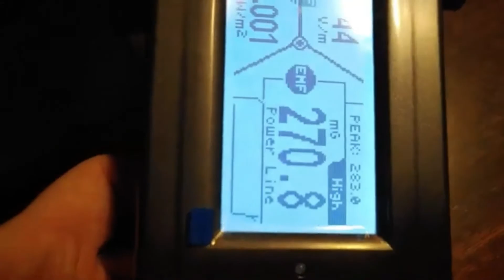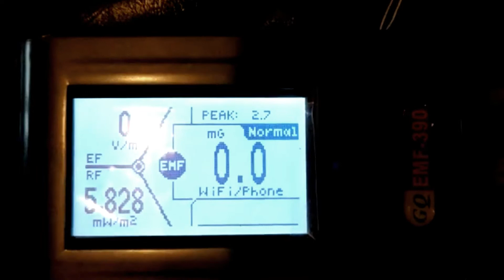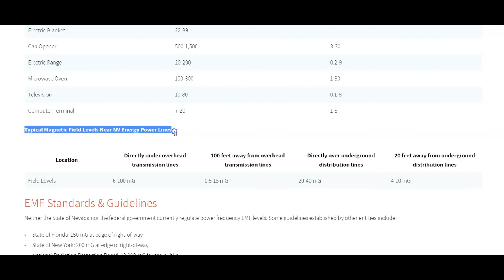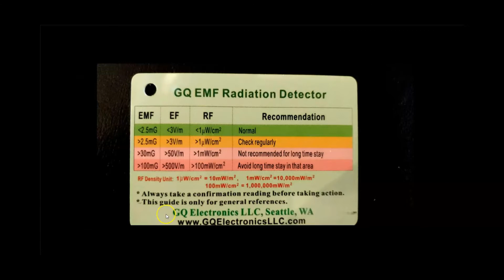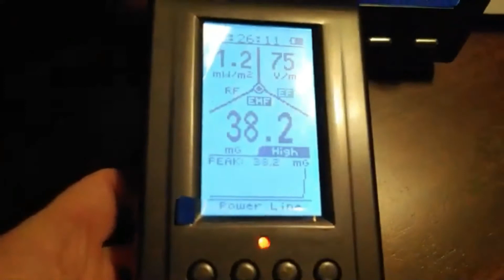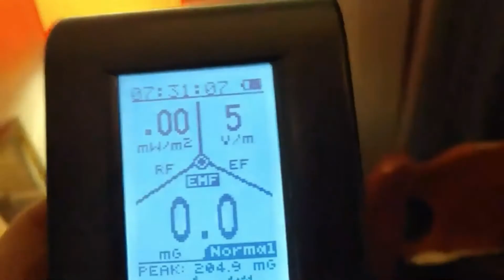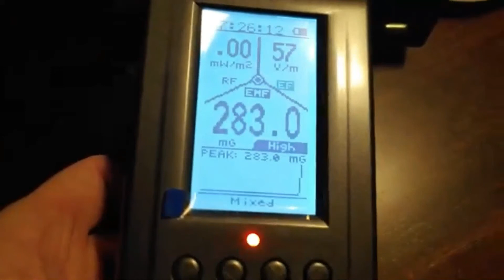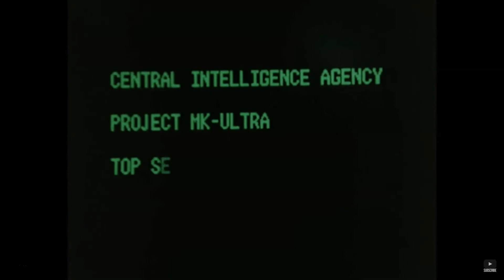THE COOKING OF HUMANITY | PSYCHIC DRIVING-MKULTRA INCEPTION!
(Take Note) of the "E.M.F. Reference Chart" for the State of Nevada WiFi , Microwave Radiation E.L.F State Regulations as to what the "Normal Levels" are for E.M.F. Radiation or a.k.a. "Millimeter Wave Technology"(D.E.W).
Typical Magnetic Field Levels Near NV Energy Power Lines
***Location
**Directly under overhead transmission lines
*Field Levels
*6-100 mG (Directly under a Transmission Line!)